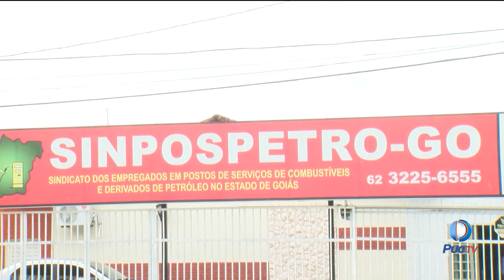Sindicato que representa frentistas de Goiás declara greve